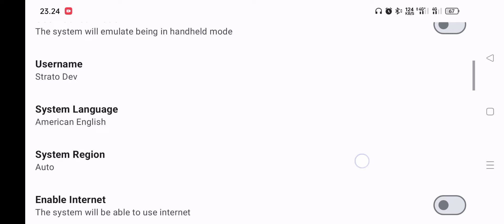Naruto Ultimate Ninja Storm 1 OFFLINE Android Di Strato Dev Skyline Mediatek Settings Paling Lancar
Naruto Shippuden : Ultimate Ninja Strom 1(Trilogi) Test Di Emulator Skyline/STRATO Dev ini Bisa Mainkan Dengan Lancar Di Chipset Mediatek Bro,Pastikan HP Mu Ram 8 GB & Chipset Mediatek Minimal Helio G88 G99 & Dimensity 700 Ke Atas

skyline edge mediatek,
skyline edge mediatek g95,
skyline edge mediatek settings,
skyline edge mediatek g99,
skyline edge 69 settings,
ninja gaiden sigma 2 skyline,
skyline mediatek dimensity,
skyline mediatek 1200,
skyline mediatek helio,
skyline emulator android mediatek,
skyline mediatek 8050,
cara main naruto storm 2 di android,
cara main naruto storm 3 di skyline,
cara main game naruto storm 3 di android,
naruto storm 3 android apk,
game naruto storm 3 android,
naruto storm 3 android offline,
Skyline edge 69 mediatek